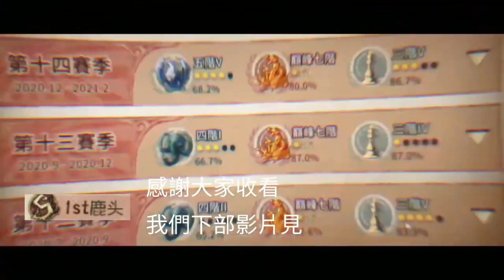【亞服】【第五人格 闇黑】正確上分的方式，不要去追會溜的人!!【十九賽季】【里奧的回憶】【語音】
大家好~我是一隻專門玩鹿頭的玩家。

有想學習眾多鹿頭技巧的，歡迎多多觀看哦~

教學心得篇
鹿頭傳送教學影片:

鹿頭【天賦】

遊戲紀錄【勝率】